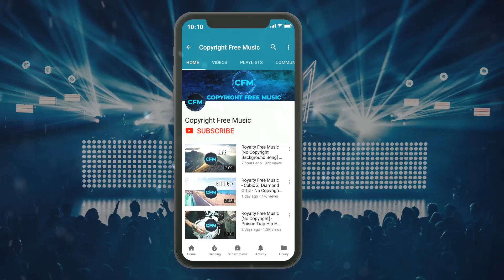"Bull Fight" NEW Trap Hip Hop Beat 2019 (Royalty Free Music)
Royalty Free Music No Copyright Trap Hip Hop Beat Bull Fight

THIS song is Free to Use in your Youtube videos and monetize as well but you must credit the author (CFM Youtube Channel and CFM official in your video description.

HOW to CREDIT: (Copy the following section below and paste into the description of your video)

▼ CREDIT ▼

CFM Production

▼ CREDIT ▼